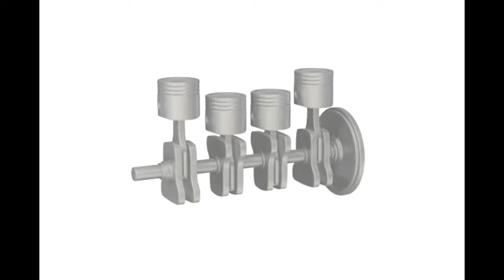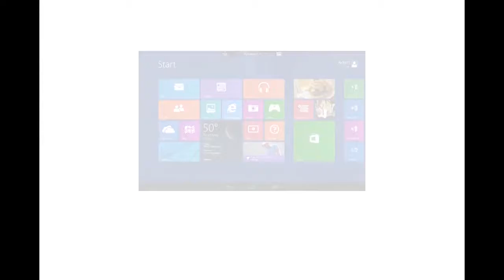nature of things | طبيعة الأشياء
Other Related Books | كتب اخرى ذات صلة

method | how it is done